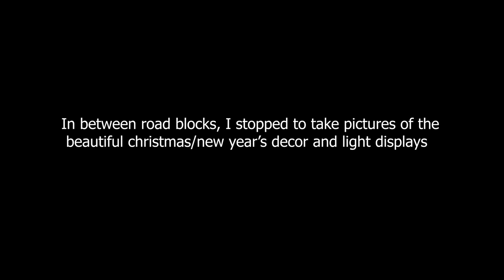New Year's Eve in Hong Kong || FIREWORKS || 2019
Hi Shinesquad! I couldn't have thought of a better way to celebrate my New Year's Eve!!

The Hong Kong Skyline was wonderfully lit with fireworks and I had the most amazing view of the whole display. My view of the fireworks, was from deck of the world renowned celebrity chef, Gordon Ramsay's restaurant. The Maze Grill.

To get this spectacular view, I purchased tickets from the restaurant some days earlier. They had a wonderful New Year's Eve Party and the mood was simply electrifying!

I wish you all a wonderful 2019!

Always,
Sylvia